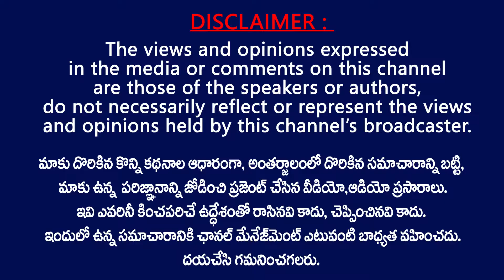జగన్ జేడీ ఫోన్స్ ని కూడా ట్యాపింగ్ చేశారు...|| Chandra Babu Latest Comments on Phone Tapping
Taking exception to Director General of Police (DGP) Gautam Sawang writing a letter to him seeking evidence to back his allegations  that the State government is tapping the phones of leaders of opposition parties, advocates, journalists and social activists, TDP supremo and Leader of the Opposition N Chandrababu Naidu said it was ridiculous that the DGP asked for proof instead of initiating an investigation.
Naidu further said he had written many letters and submitted memoranda to the DGP on false cases filed against TDP leaders, but the DGP never responded to them.
But now, when he had written to the Prime Minister, the DGP responded, Naidu told party leaders during an online meeting.